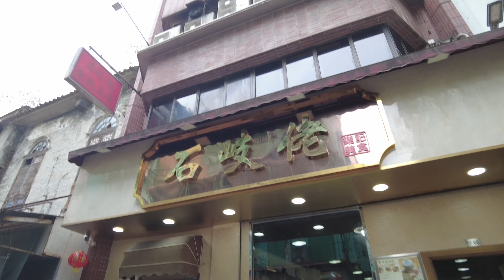2023年2月4日 今天的澳門。 十月初五街。